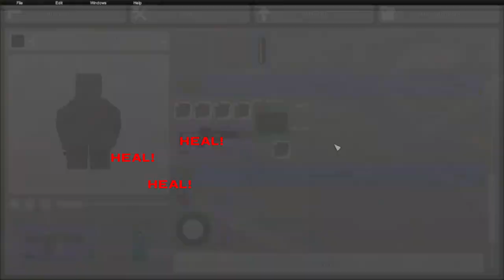APC Soccer | Unturned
Me and my friends are fucking insane, please send help!
Orange = Hoodedfox
Red = DankSavag3
Green = Skul304
White = Me

[Song used]: ProleteR - April Showers